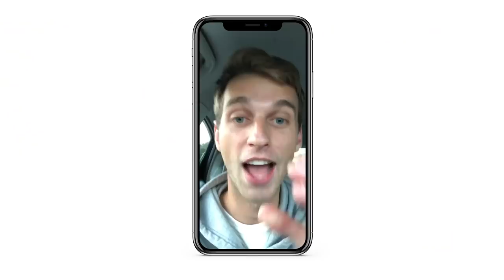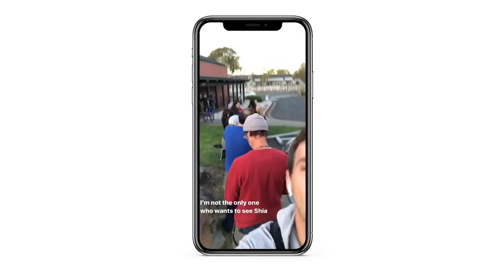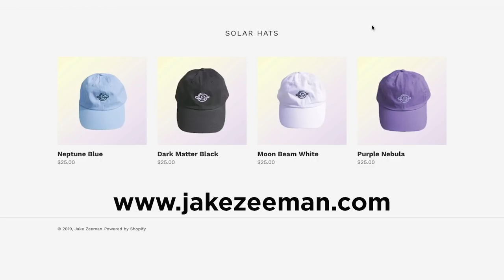Shia LaBeouf: How A Hollywood Prodigy Faced His Troubled Past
Shia LaBeouf is a 33 year old actor who has seemingly already had nine lives. He’s been in the spotlight since he was a kid, and he’s lived out multiple creative pursuits and existential breakdowns all in front of the public. Despite his mistakes, he’s always had a charisma and candor that is refreshing and that comes down to him seeming like a genuine person. I look at how Shia faced his troubled past through self expression.

Shot using: Audio Technica AT2020 USB Mic, QuickTime Screen Recording, y2mate.com, and 4K Video Downloader

Music: Here We Go Instrumental, Rain Instrumental by Mac Miller, Elephant by Cecilia Lindh, We All Try Instrumental, Cayendo (Sango Remix) by Frank Ocean, Redbone Childish Gambino Guitar Loop by Justice Der, Waves Instrumental by Joey Bada$$